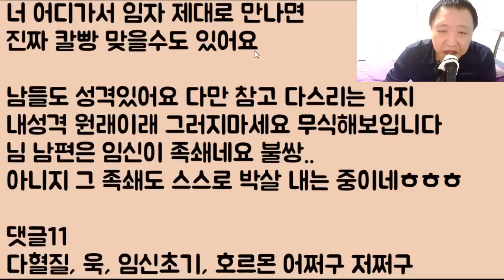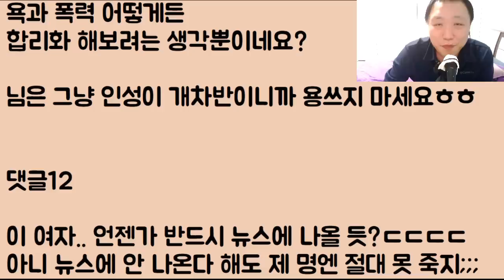[비명 횡사 꿈나무ㅋㅋㅋ] 임신 호르몬 때문에 예민해서 남편을 좀 많이 팼는데요 이 남자가 이혼을 하겠답니다 아니 임신한 아내한테 감히 소송 걸어도 돼요?